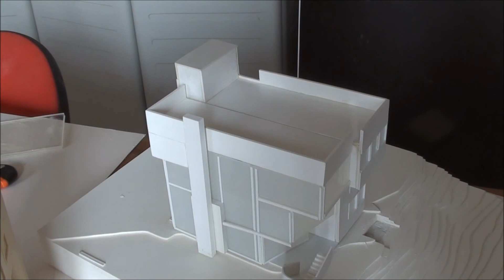SMITH HOUSE by Richard Meier, scale 1:100 - work in progress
Historical Architectural Models